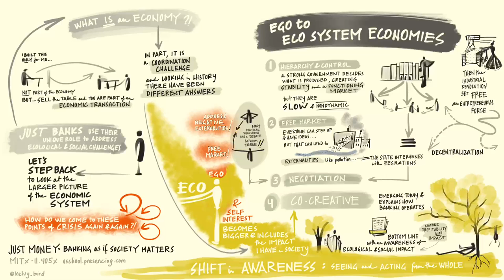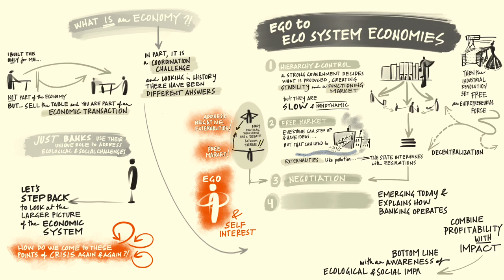Ego to Eco-System Economies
As part of the MITx course Just Money: Banking as if Society Mattered.